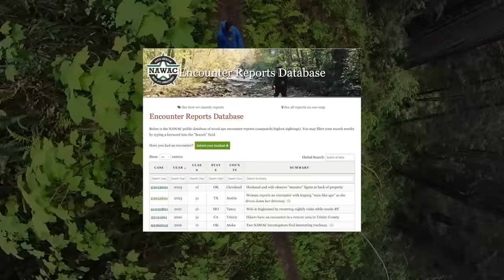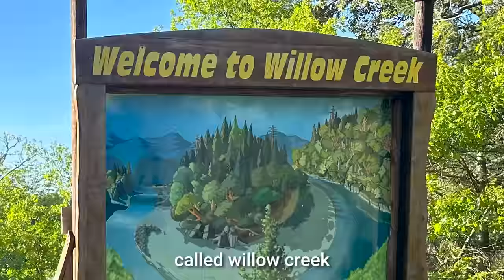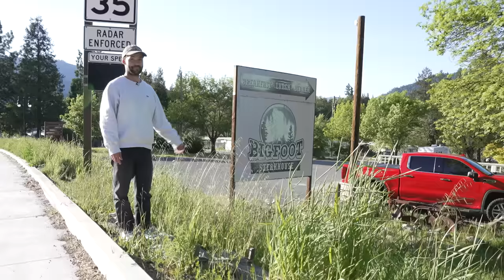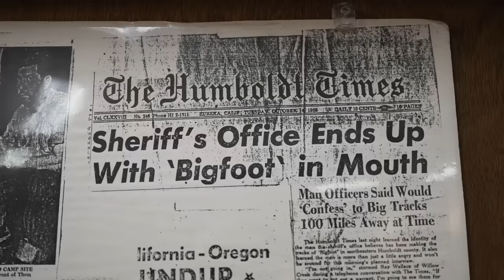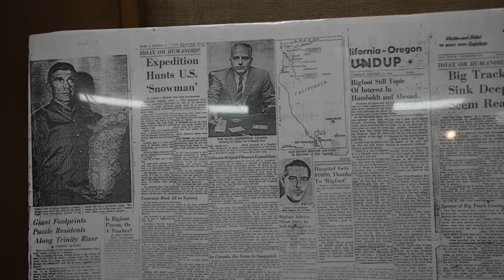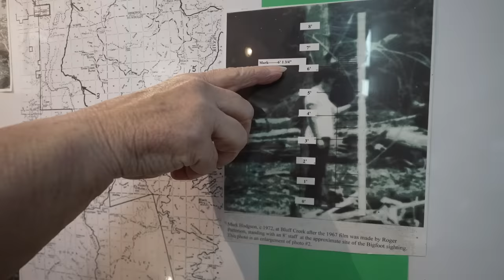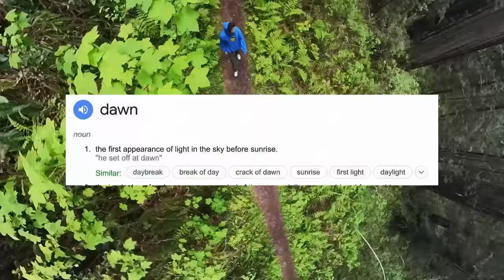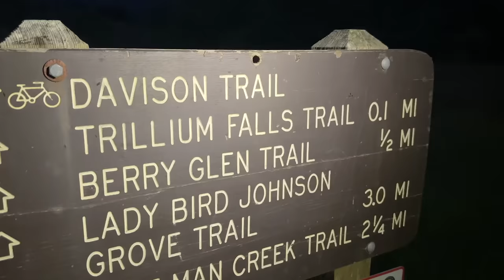I Investigated Bigfoot’s Home